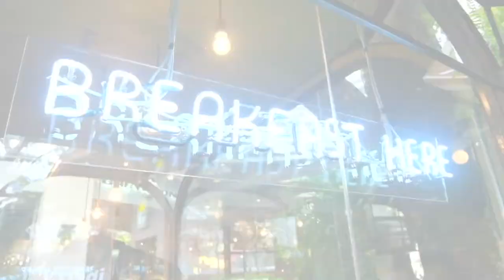Living ETC GREYHOUND CAFE